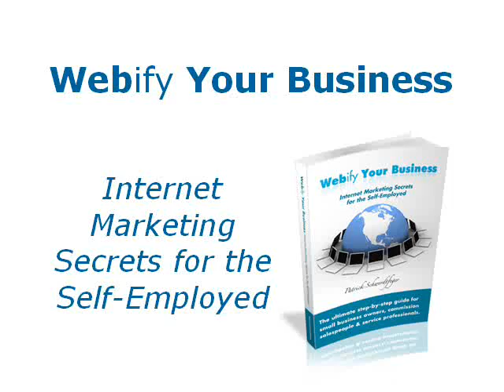Develop Expertise and Knowledge - Patrick Schwerdtfeger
Patrick Schwerdtfeger discusses the process of developing your expertise as a necessary prerequisite to effective internet marketing. He's the author of "Webify Your Business, Internet Marketing Secrets for the Self-Employed"

Patrick is the author of Webify Your Business  Internet Marketing Secrets for the Self-Employed (2009) as well as Make Yourself Useful  Marketing in the 21st Century (2008).  He is also the creator of the Social Media Victories  Real Businesses, Real Campaigns, Real Results 6-DVD marketing program.

This video is about developing expertise and acquiring knowledge in order to provide value to your audience and select your specific business niche.

Patrick is a sought-after professional speaker who has spoken in Canada, the United States, Europe and South America.  He speaks about leadership on todays social internet, small business marketing and the opportunities of our changing information economy.

Patrick is the founder of Tactical Execution, an marketing agency and consultancy offering online marketing, internet marketing, online branding and social media marketing services.

Patrick Schwerdtfeger, Champion of the Modern Entrepreneur